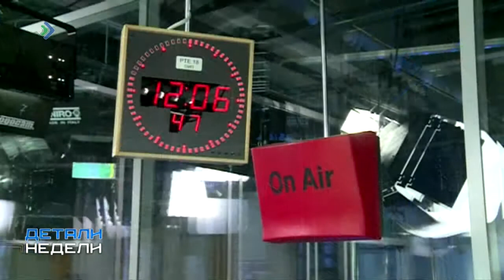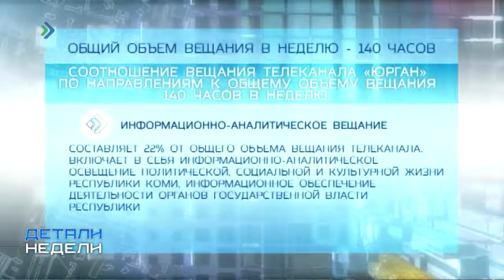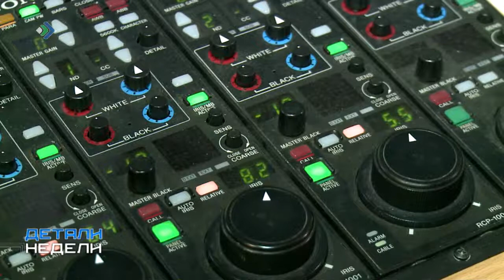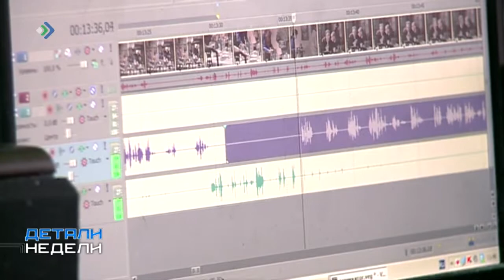Юрган в Триколоре. Детали недели. 22.06.18